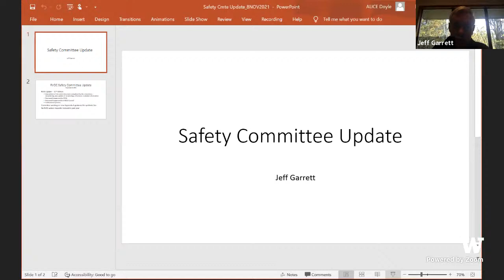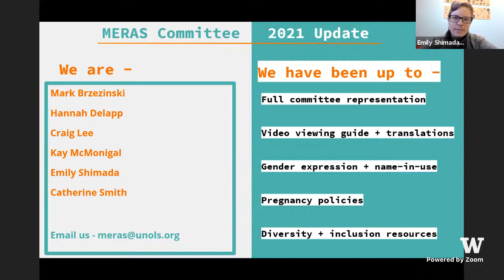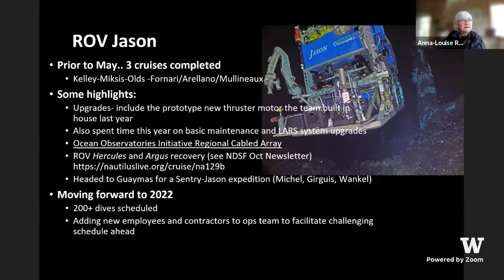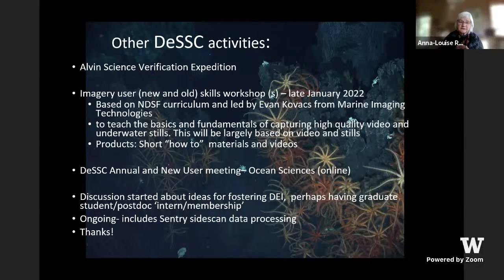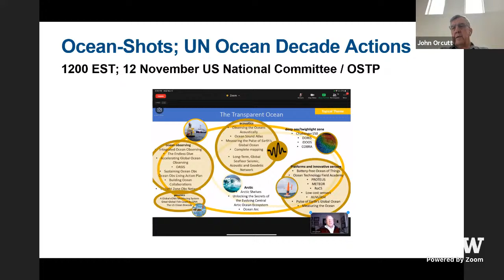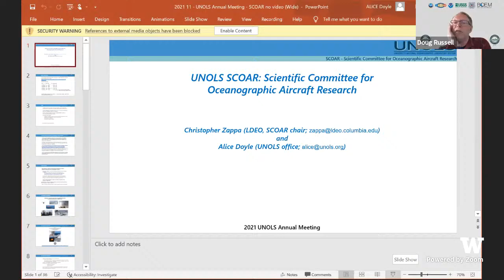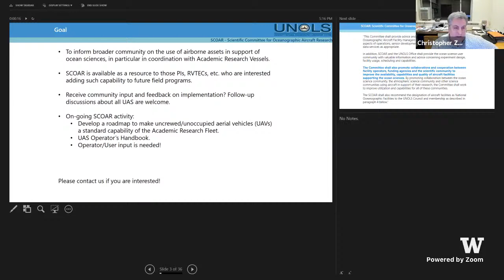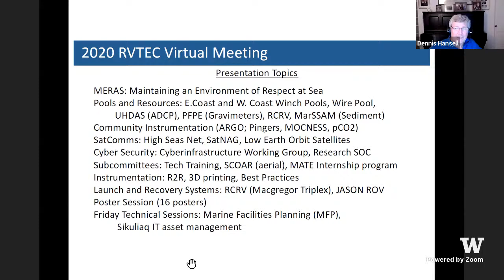2021 UNOLS Annual Meeting - Committee Reports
Welcome - Dennis Hansell
Safety Committee Update - Jeff Garrett
MERAS Update - Emily Shimada/ OSU
FIC Update - Jim Swift/SIO
DeSSC Update - Anna-Louise Reysenbach/PSU
MSROC Update - John Orcutt/SIO
RVOC Update - Zoltan Kelety/SIO
AICC Update - Sam Laney/WHOI
SCOAR Update - Chris Zappa/L-DEO
RVTEC Update - Lee Ellett / SIO